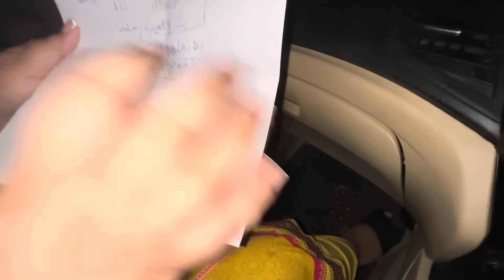Tour Per Kitna Expense Huwa | Kis Nay Tour Per Kitny Paisy Diye | Complete Tour Details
Tour Per Kitna Expense Huwa | Kis Nay Tour Per Kitny Paisy Diye | CompleteTour Details

Hum Nay Tour Khatam Karne Ke Lye Yah Sub Drama Kia Hai | Sub Sach Bata Dia